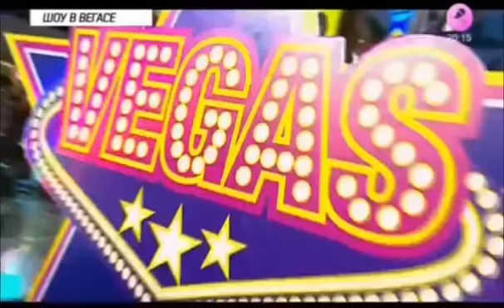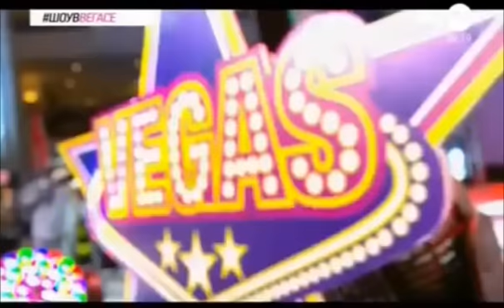Алсу на Шоу в Вегасе, 18.01.2015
Vegas Крокус Сити